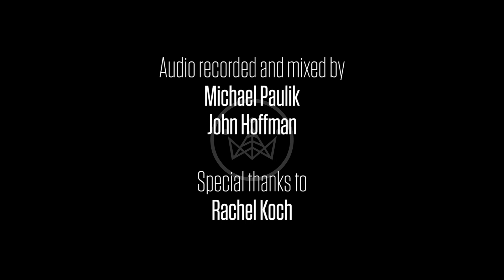Queen City Sessions: Jim Trace & The Makers - "Radio"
Shot by Nelson Mustain & Tyler Harris
Edited by Tyler Harris
Audio recorded and mixed by Michael Paulik & John Hoffman
Coordinated by Rachel Koch